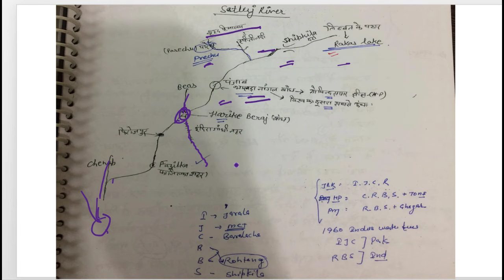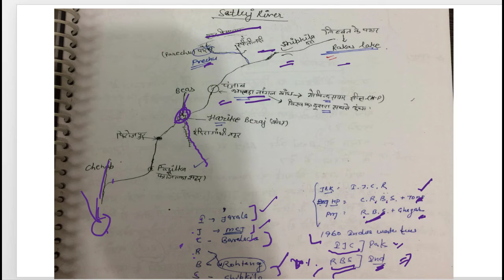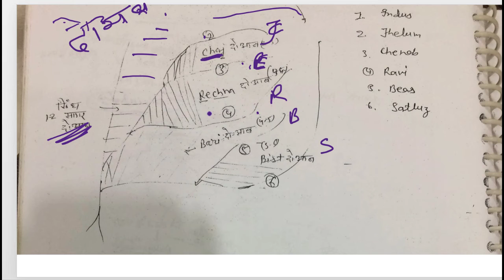Part 4, Quick review:INDIAN physiography (भारतीय प्राकृतिक भूगोल)